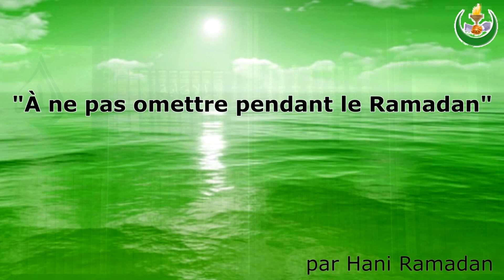Paroles du Vendredi | À ne pas omettre pendant le Ramadan | 11 Ramadan